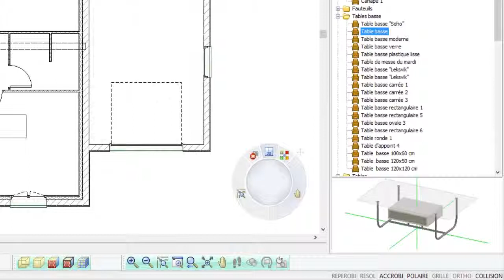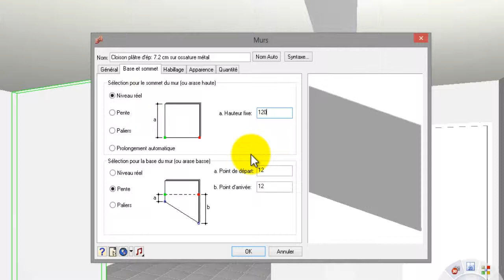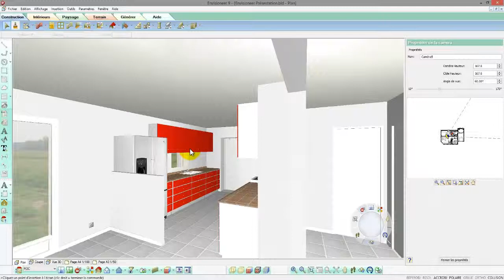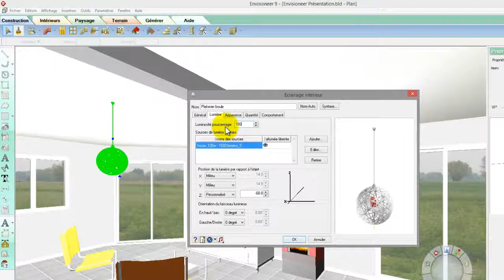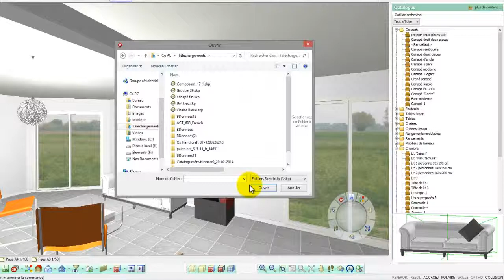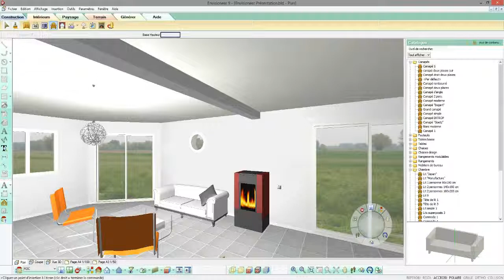3- Aménagement Intérieur avec Envisioneer Architecture